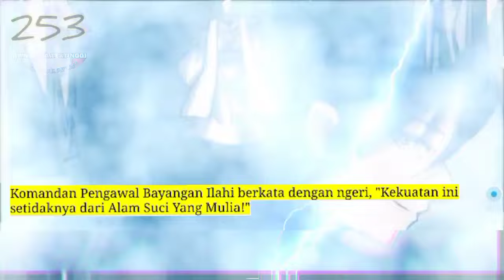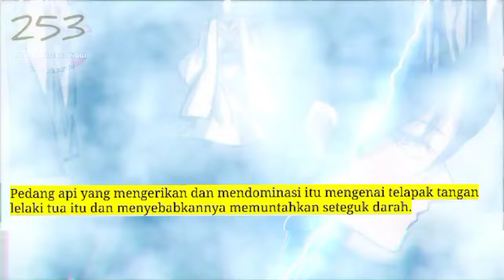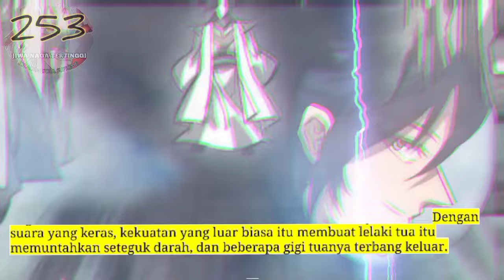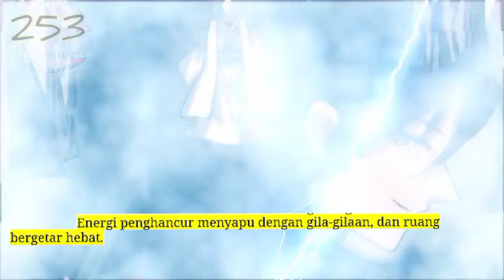Jiwa Naga Tertinggi season 253